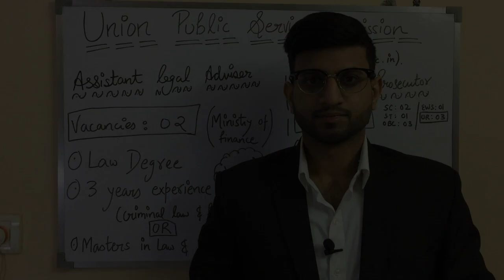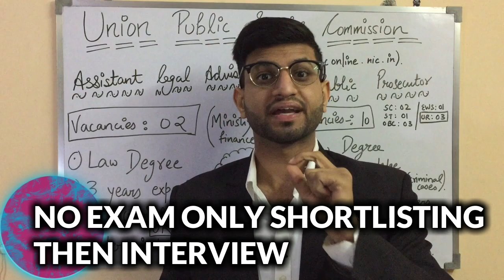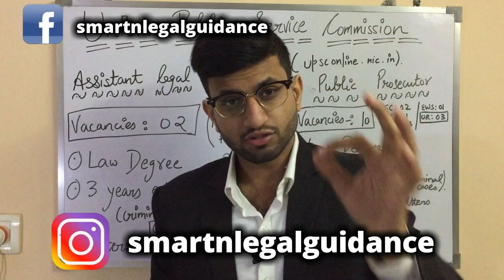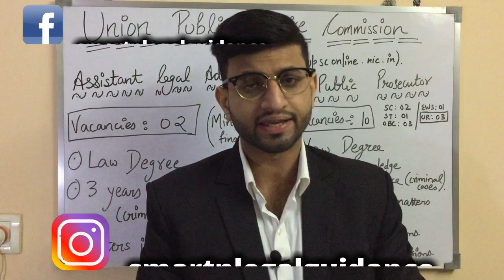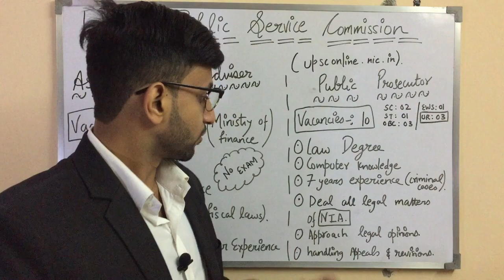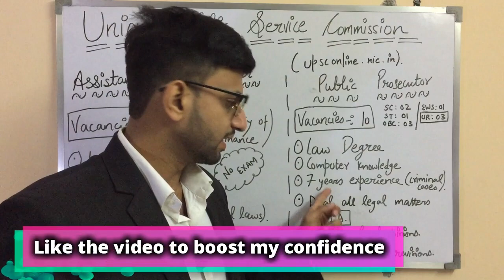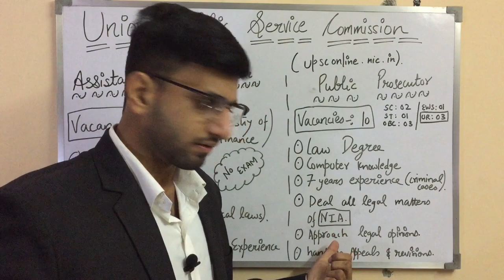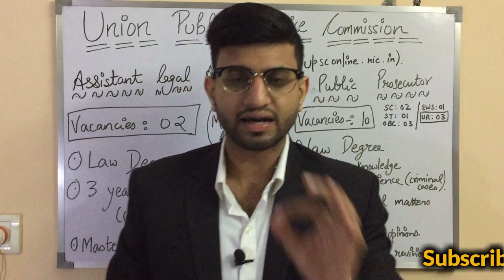Assistant Legal Adviser & Public Prosecutor LEGAL JOB POST - Smart & Legal Guidance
Hello Everybody, In this video, we will notify you of the LEGAL JOB POST by UNION PUBLIC SERVICE COMMISSION under NIA & MINISTRY OF FINANCE

Have Patience! Have Faith! Have Confidence!

assistant legal adviser
public prosecutor
civil judge
legal job post
upsc jobs
upsc legal job
law graduates
llb jobs
llm jobs
advocates job
law students job
legal job vacancy
job vacancy
how to start litigation
success in advocacy
reality of advocacy
Specialization in Law
Specialization in Advocacy
Civil advocates
criminal advocates
advocates source of income
source of income
vakil paise kaise kamaye
new advocates
naye vakil
how to start career in law
new advocate career
defamation case akshay kumar
career in law
aibe xiv full question paper solved
all india bar examination XV 2020
aibe 2020
aibe XV 2021
aibe xv exam postponed
aibe xv 2020 exam postponed
aibe 2020 exam postponed
aibe registration 2020
all india bar examination
aibe latest news
aibe latest update
smart & legal guidance
smart n legal guidance
smart and legal guidance
aibe exam question paper
all india bar examination questions

𝐈𝐏𝐂 𝐁𝐚𝐫𝐞 𝐀𝐜𝐭 𝐏𝐃𝐅 -:  ⁣⁣
This Video will help you Prepare for exams such as CLAT 2020, NET 2020, UPSC, DU LLB Entrance Exam, LLM Entrance Exams, Judiciary etc. If you have any doubts or suggestions for future topics, do let me know in the Comment Box! See you in another Class, Bye-bye!⁣⁣

Related link